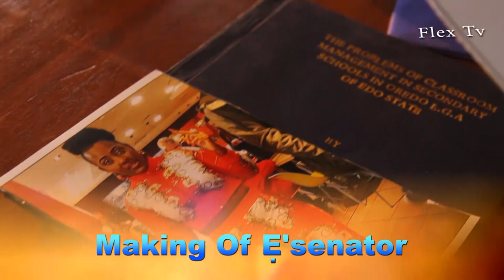E'SENATOR - LATEST BENIN MOVIE 2020 [THE MAKING]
E'SENATOR LATEST NOLLYWOOD MOVIES [THE MAKING]

Welcome to FLEXTV, Oflex's Entertainment official YouTube Channel. Here you will find all our classic and premium Nollywood Movies and Benin movies content for your viewing pleasure.

All our productions are shared here on this channel. So, If this your first time here on my channel where have you been? you are missing a lot from our daily updates. and tap the bell icon to turn on notifications for this channel and then you will be the first to catch all our latest updates.

NOTE: If you enjoyed watching any of our contents please kindly use the share button to share it across your social networks and Yes we love feedback as well we want to know how we are doing so please leave your comment on the comment section below for each content.